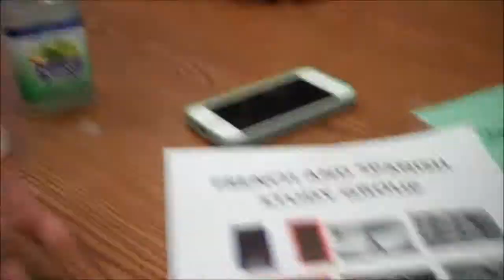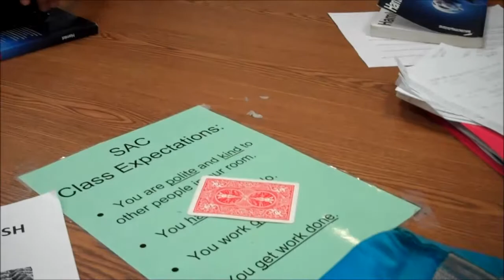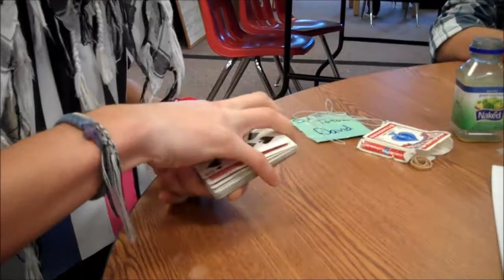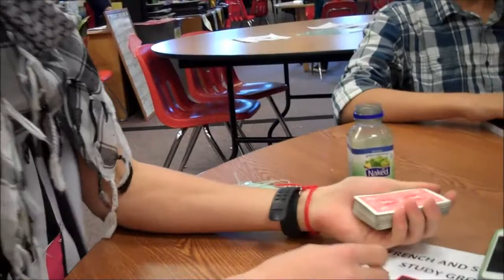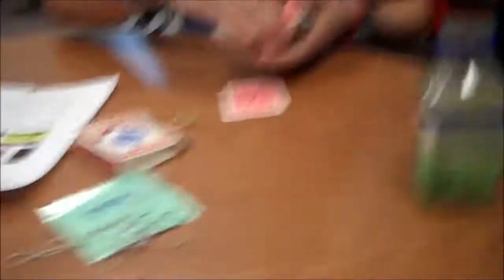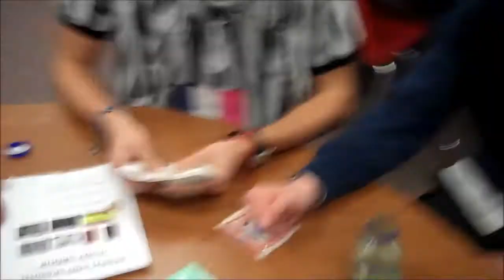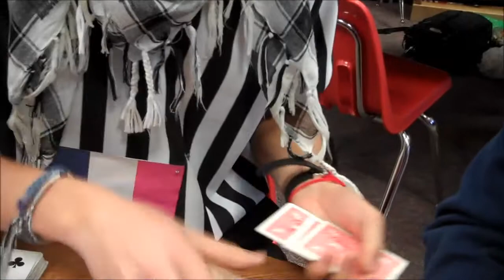Halloween! - (Day 73 - October 31st, 2014)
Today was Halloween, one of my favorite holidays of the year! I tried my best to film the costumes of all of my friends. In the SAC that day, my friend Ari performed two very remarkable magic tricks. That evening, my friends and I went to Chipotle before going to my friend Fox's Halloween party. Fox has quite a few very cool collectibles in his room.